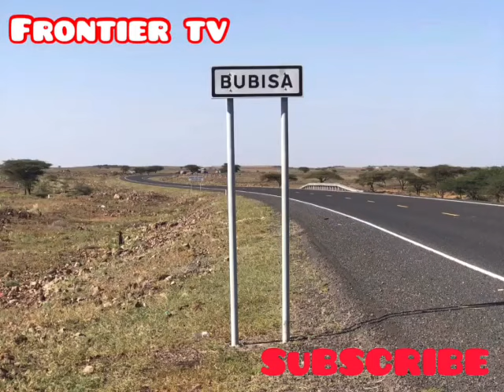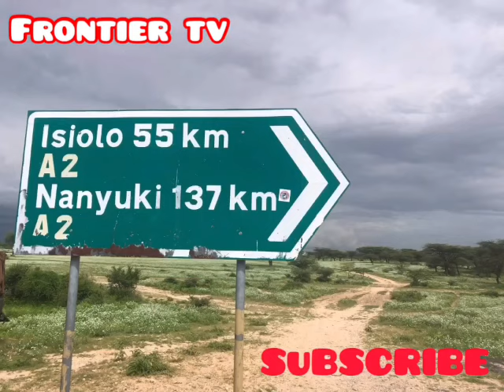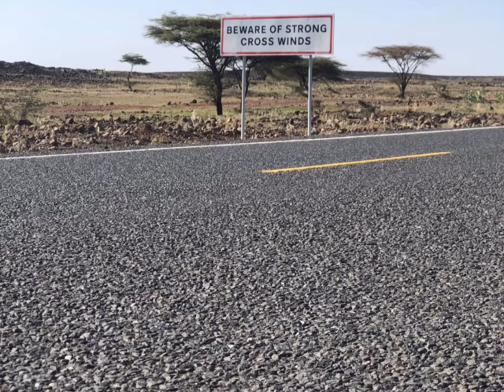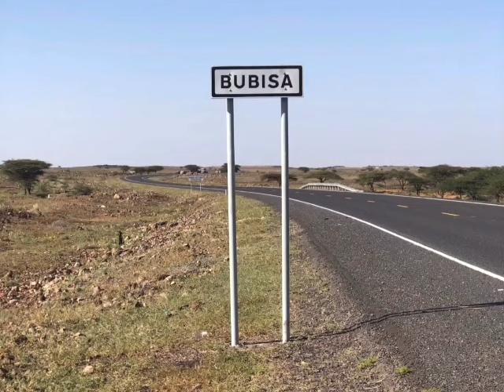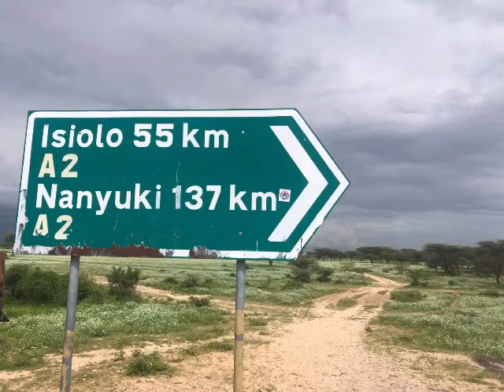SIKULANGI MIX 2021